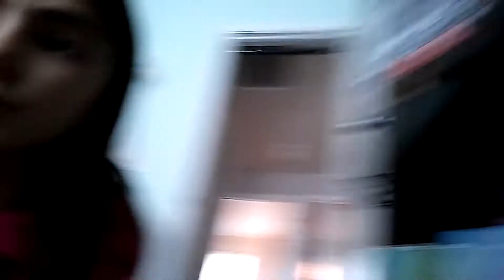Opening ready for school baby and my life weel chair